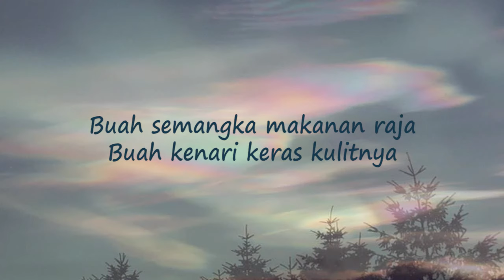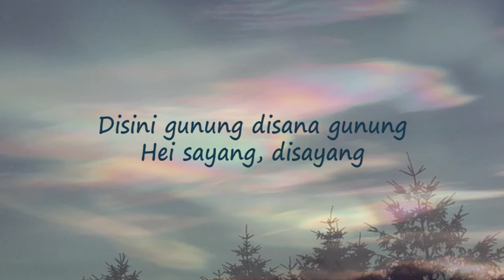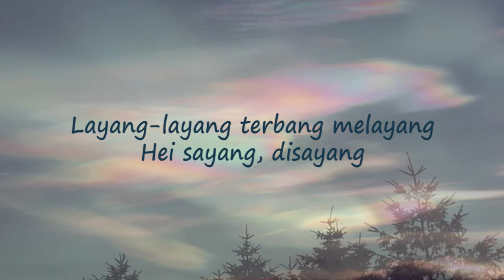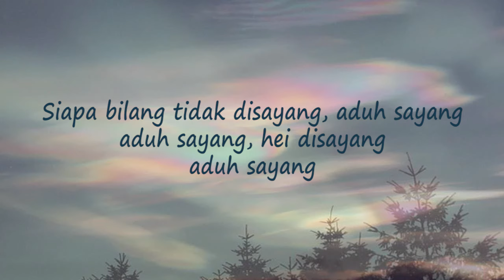Surilang - Lagu Jakarta